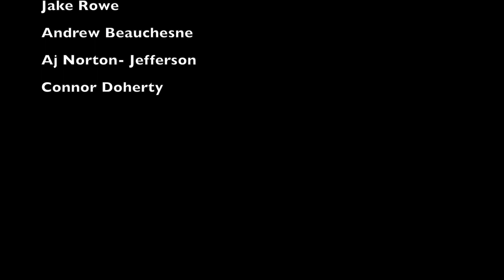Music Video: What I want